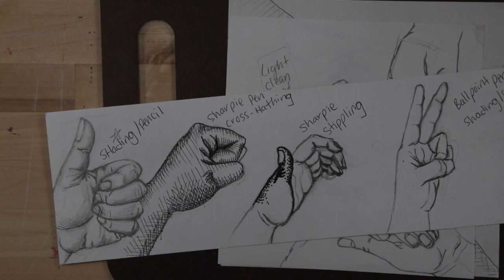How to shade hand